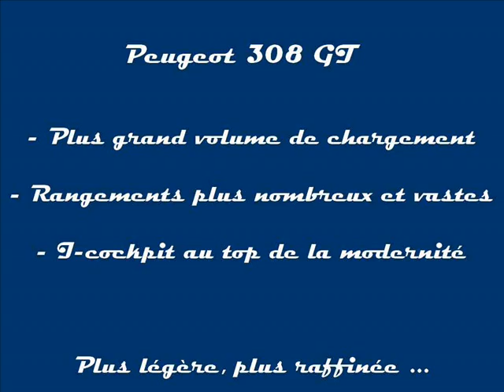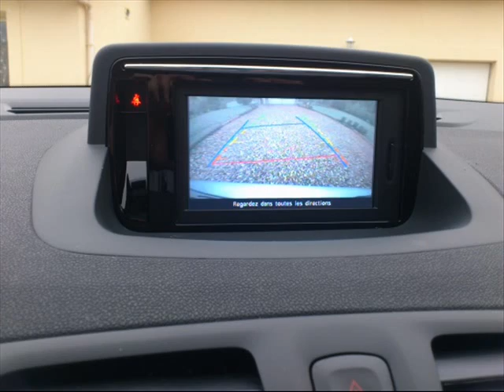Peugeot 308 GT VS Renault Mégane GT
Une courte présentation de la Mégane GT de Renault et la 308 GT de Peugeot. Une version plus high-Tech du I-cockpit chez Peugeot, des équipements dernière génération chez Renault, à vous de décider laquelle vous ira le mieux...

Et bien sûr, retrouvez-les sur autojm.fr !